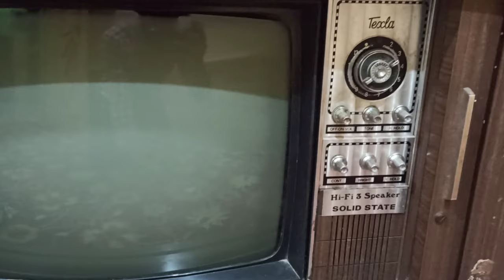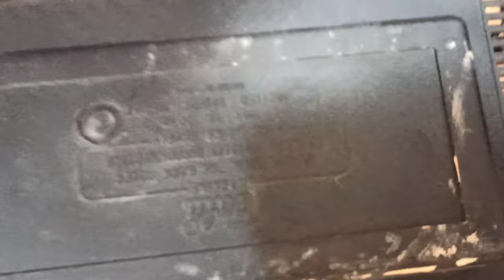Red mercury|Red mercury in old Shetter tv.red mercury price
Scam of red mercury in old tv.
Red mercury fraud
# red mercury in old tv
Red mercury in radio
Red mercury in old shetter tv
Red mercury in shetter tv
Price of red mercury.
Types of red mercury
Red mercury price in india
red mercury scam